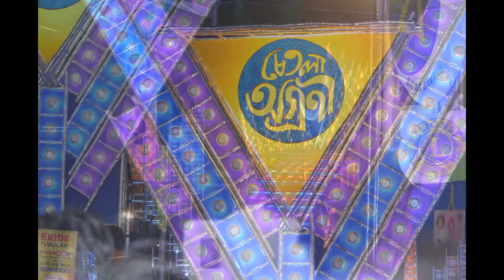Talent Exposure Present.